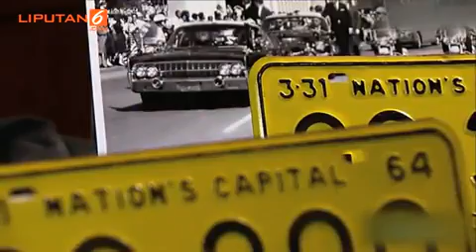Plat Kendaraan John F Kennedy Saat Terbunuh Terjual 1,3 Miliar